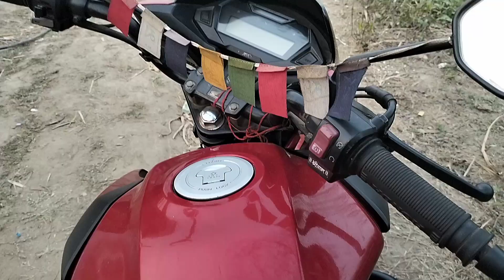D music + lighting || ডি মিউজিক কে দেখার জন্য মহিলা দর্শক //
হেমতপুর বক্স কমপিটিশানে ডি মিউজিক এলাকা কাঁপিয়ে দিল
বক্সের সিজিন চলে আসছে প্রত্যেক গ্রামের বক্স কম্পিটিশন জানানোর জন্য এই নাম্বারে কল করুন 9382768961